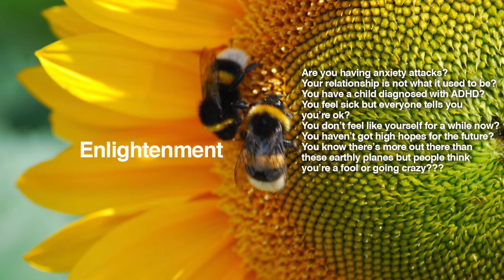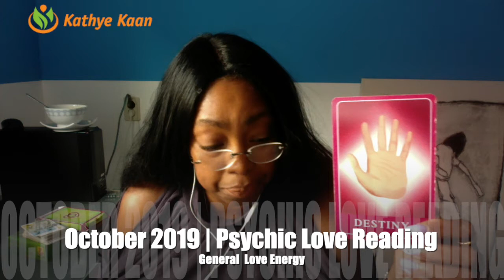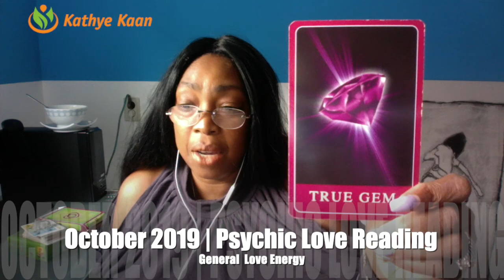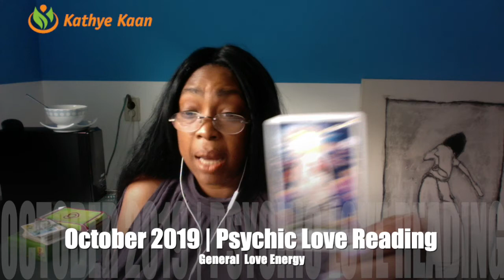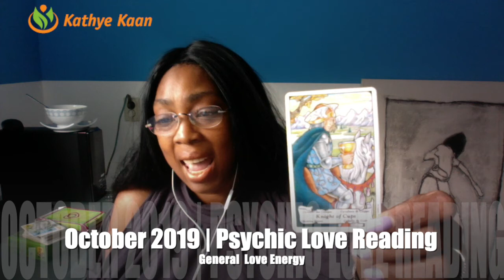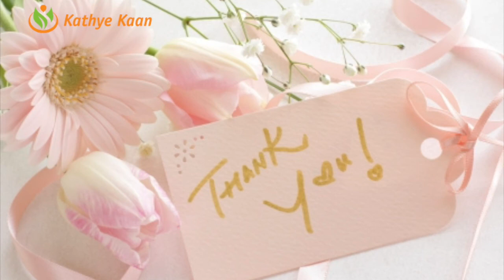PISCES PSYCHIC LOVE READING OCTOBER 2019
Kathye